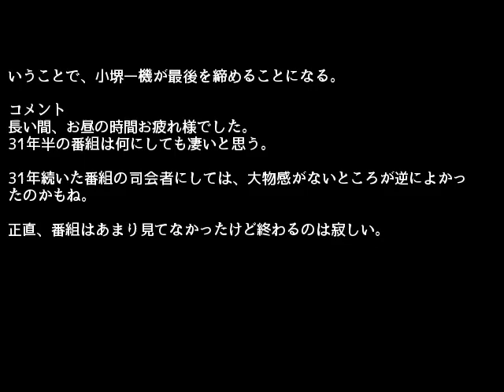「ごきげんよう」、最後の放送は小堺一機の独り舞台で31年半締める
３月３１日をもって２５年３カ月に渡る放送を終了するフジテレビ系「ライオンのごきげんよう」（月-金曜、後０：５５）が２９日、ナインティナインら「めちゃ×２イケてるッ！」の出演者たちを迎えてにぎやかに行われた。最終日となる３１日は、小堺一機が独り語りの形で、前身番組の「いただきます」から数えて３１年半となる長寿番組の最後を飾る。